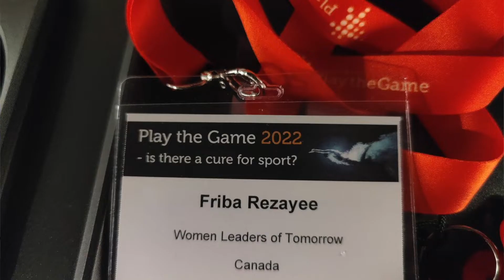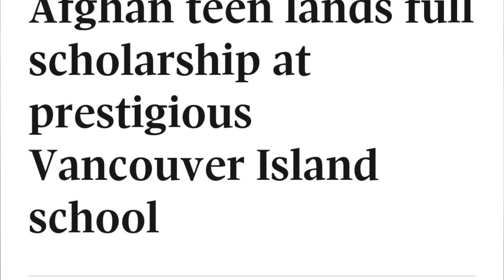A Fighting Chance with Josh Hagen: Friba Rezayee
At the 2004 Summer Olympics in Athens, the world met Afghanistan's first female Olympian. Her name is Friba Rezayee, and she competed in Judo. In the fourth episode of A Fighting Chance, host Josh Hagen had the opportunity to speak with Rezayee (not once, but twice). The discussion follows her journey with judo, the impact her participation in the Olympic Games had, her pursuit of education here in Canada, how that education empowered her and how education continues to empower Afghan girls even after the Taliban took over once again. Rezayee is the founder and executive director of Women Leaders of Tomorrow. The association is always looking for new teachers and mentors to work remotely with young girls in Afghanistan. Click the link below if you are interested in supporting Friba and this amazing movement.